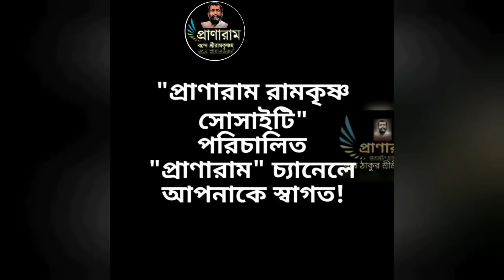শ্রীশ্রীমায়ের গুরুশক্তি (Episode 877-সৎকথায় প্রতিদিনের প্রার্থনা)| Prof. Arijit Sarkar | Pranaram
শ্রীশ্রীমায়ের গুরুশক্তি
(Episode 877-সৎকথায় প্রতিদিনের প্রার্থনা)|
Prof.
Pranaram Bangla
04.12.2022